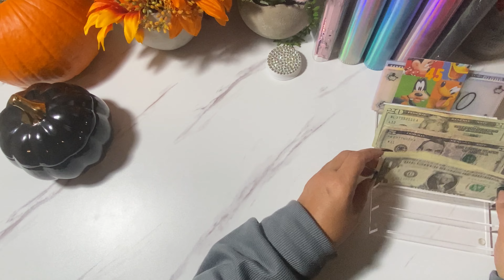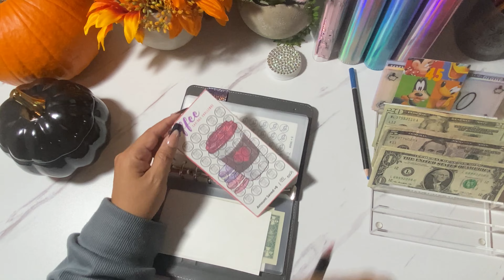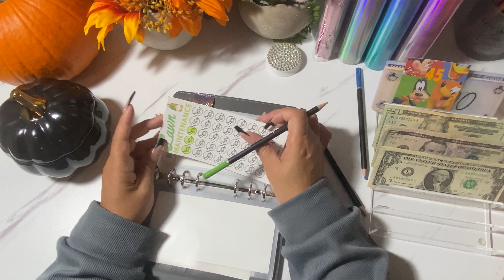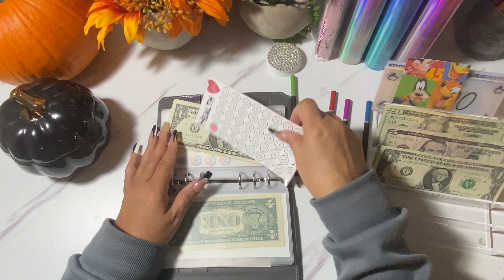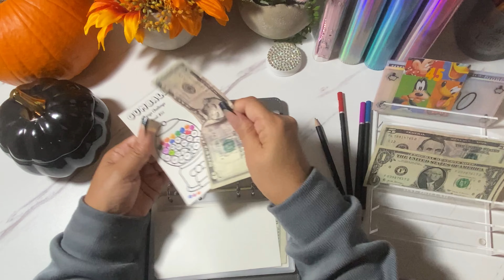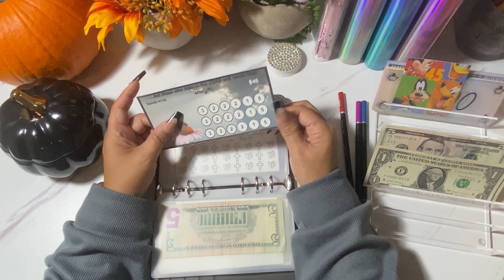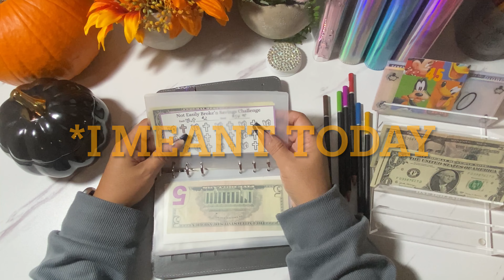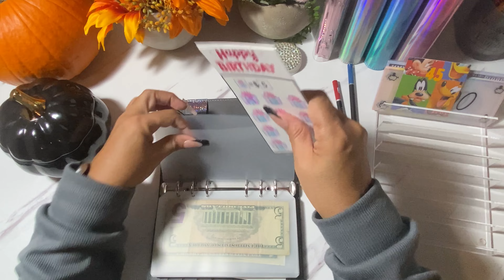First Time Stuffing My Mini Savings Binder $55.00 | Savings Challenges | Budgeting | Cash Stuffing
In today’s video I stuff $55 in my mini savings challenge binder.

Coffee, Lawn, Black n Blue, Health Challenges

Gumball Challenge

Not Easily Broken, Winter and Graduation Challenges